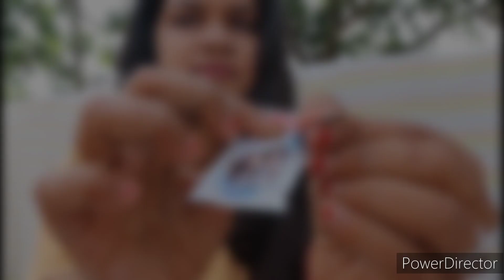Salon Style Hair Spa At Home//Step By Step Hair Spa At Home.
Vestige Hair Spa-